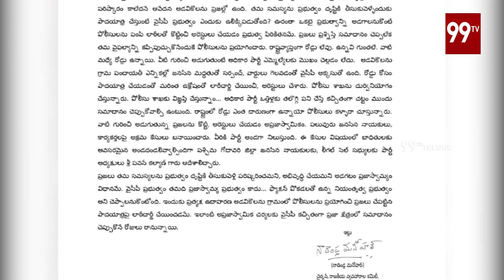Nadendla Manohar First & Fire Reaction On Janasena Leaders Arrest Issue | Comments On CM Jagan |99TV